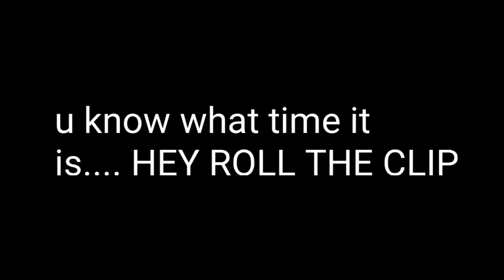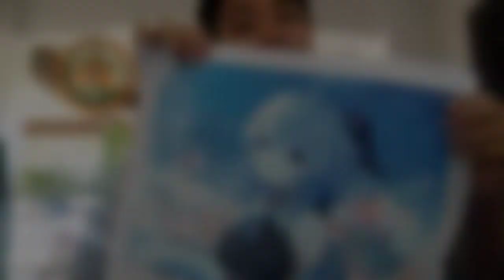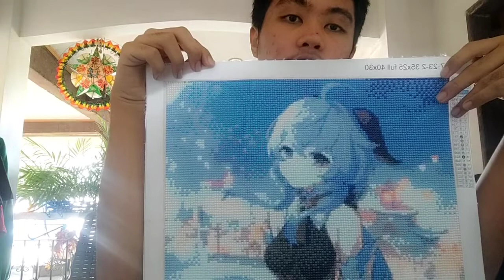Happy Bday Ganyu